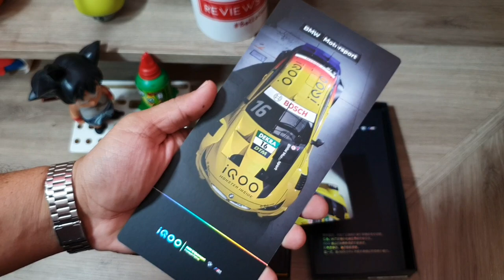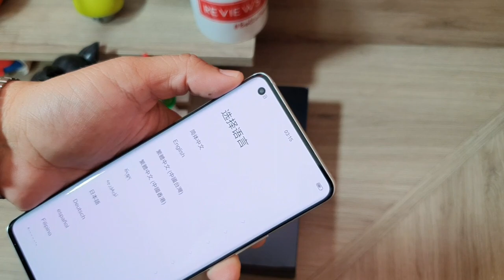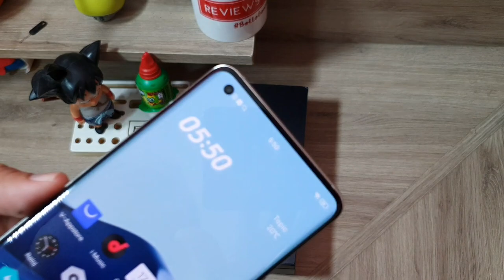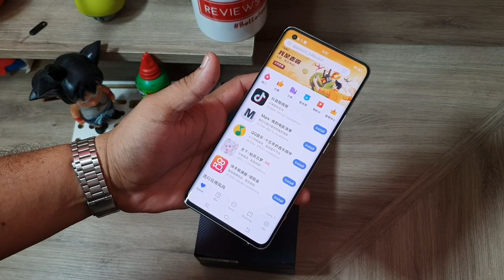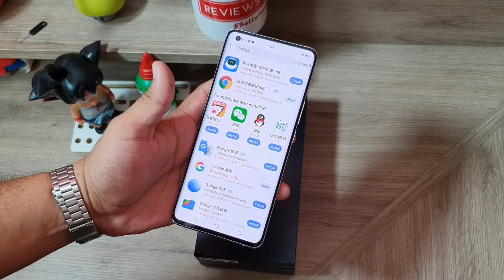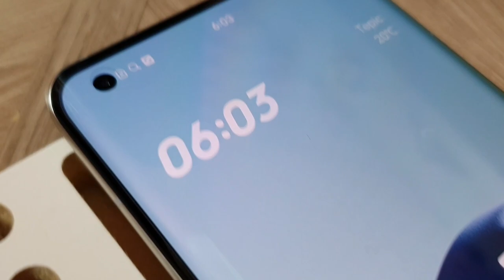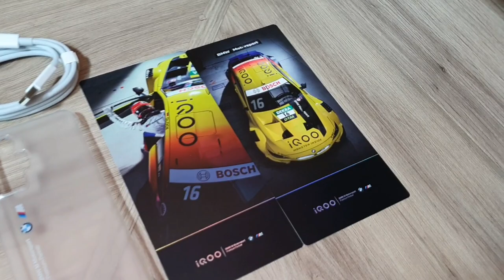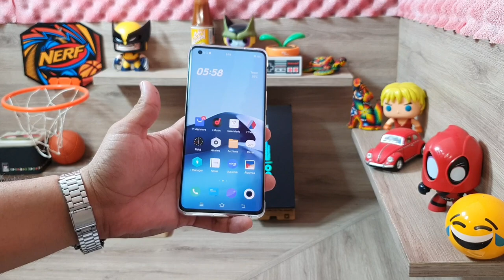IQOO 5 Pro Edición BMW Unboxing En Español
Amigos me llegó está edición especial BMW que está Increíble !!!

link de compra AliExpress tienda Vivo Global :
| Original vivo iQOO 5 Pro 8GB 256GB Snapdragon 865 5G teléfono móvil 120W carga Dash de actualización de 120Hz Android 10 teléfono móvil